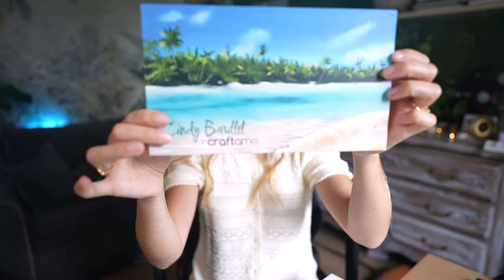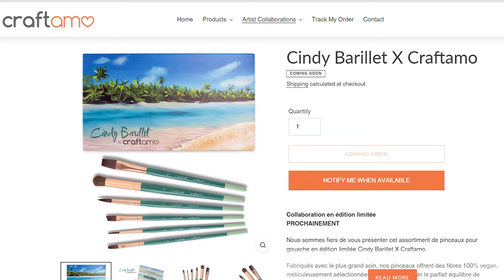Mes pinceaux pour gouache sont là !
J'ai paramétré entièrement les pinceaux de cet assortiment ! Il s'agit de 6 pinceaux optimisés pour la GOUACHE (parce que je trouve que ce sont les plus difficiles à trouver et que je n'avais jamais trouvé LES pinceaux parfaits... jusqu'à eux 😍)

Ne manquez pas l'ouverture des commandes lors du direct du dimanche 1er septembre à 14h (heure de Paris) ! Les pinceaux seront en promo pendant une semaine, mais il y aura une réduction supplémentaire de 5% pour tous ceux qui assistent au direct 💗

⬛Téléchargez mon guide gratuit du matériel pour débuter le PASTEL SEC

💬 MES SITES

📽 MATERIEL D'ENREGISTREMENT

⬛ Hybride Sony 1
⬛ Hybride Sony 2
⬛ Micro Shure

📖 CHAPITRAGE

00:00 Introduction